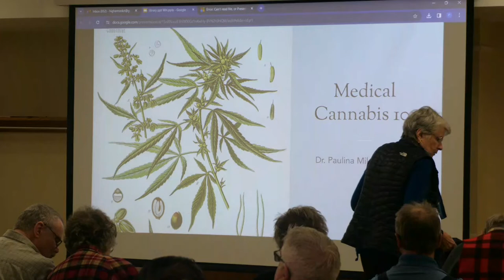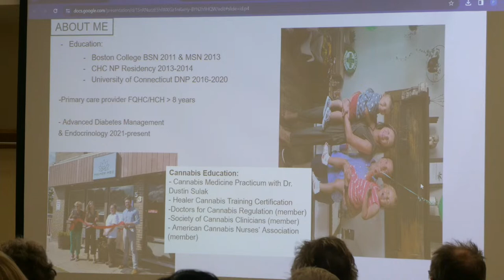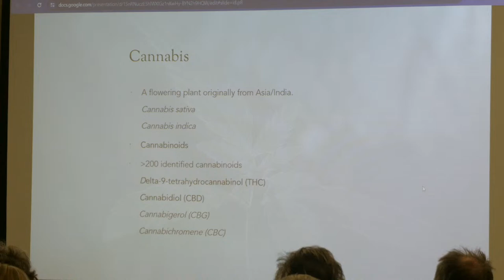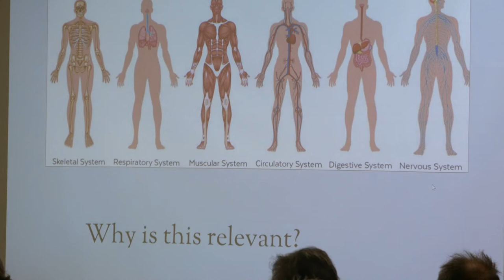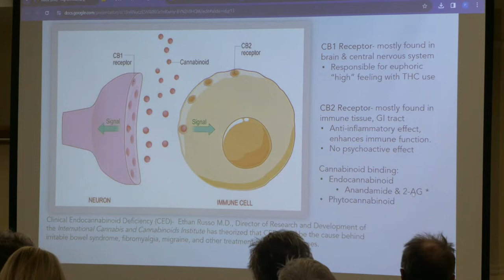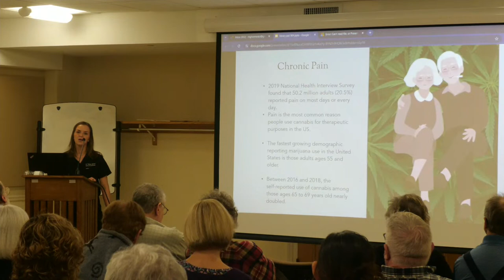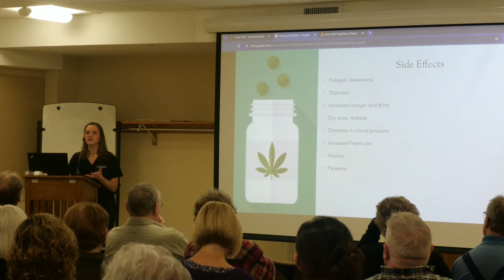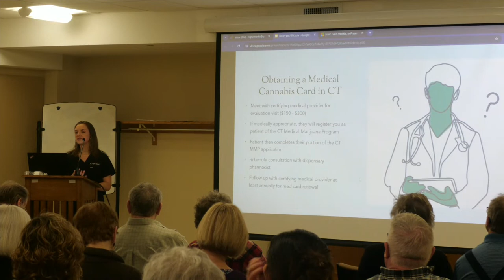Medical Cannabis 101 - Noah Webster Library - November 15, 2023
Enjoying events like this? Get a heads up whenever we go live. Simply click below to receive a notification every time we go live